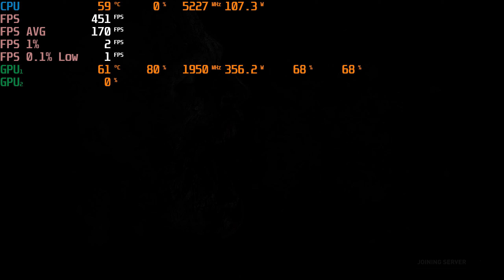1440p High World War Z Benchmark, RTX 3090 I9 12900ks D5 Benchmark FPS Average and Power usage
Of my CPU's, this is my favorite .and this is my 2nd favorite

Here is my CPU's for the Channel:
I3-10100
G4900

RX 6600 Gigabyte:
RX580:
RX570:
RX560:
RX550:
RX480:
RX470:
RX460:

70% of the items I review on here are purchased out of my own pocket.

Here is my main computer for gaming:
I9-10850k, Intel CPU: